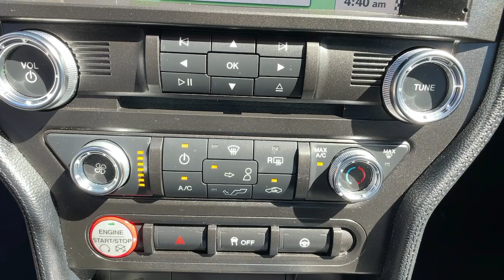2017 Ford Mustang Jasper, Canton, Woodstock, Alpharetta, Kennesaw, GA V2572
Shadow Black Used 2017 Ford Mustang available in Jasper, Georgia at Shottenkirk Ford of Jasper. Servicing the Canton, Woodstock, Alpharetta, Kennesaw, GA area.

ROUSH WITH SUPER LOW MILES, RARE!** SUPER CLEAN **, **CLEAN CARFAX HISTORY**, **LOW MILEAGE**, **FRONT BUCKET SEATS WITH CENTER CONSOLE**, **GPS/NAVIGATION**, **FORD SYNC BLUETOOTH**, **REAR BACK UP CAMERA**, **DRIVER POWER SEAT**, **LEATHER INTERIOR**, **POWER WINDOWS & LOCKS**, **SIRIUS SAT. RADIO**, **SPOTLESS INSIDE AND OUT**, **UPGRADED WHEELS AND TIRES**, **WELL MAINTAINED**, and **REVERSE SENSING SYSTEM** Equipment Group 050A, ABS brakes, Alloy wheels, Compass, Electronic Stability Control, Emergency communication system, Illuminated entry, Low tire pressure warning, Remote keyless entry, and Traction control Shottenkirk Ford of Jasper is pleased to offer you this exceptional 2017 Ford Mustang. This ROUSH Mustang Exterior is finished in Shadow Black and the interior is finished in Ebony w/Leather Bucket Seats. Clean CARFAX. 18/27 City/Highway MPGbr2017 Ford Mustang ROUSH 6-Speed Automatic with Select-Shift RWD 3.7L V6 Ti-VCT 24VbrbrbrAwards:br * JD Power Initial Quality Study (IQS), Vehicle Dependability Study (VDS) * JD Power Initial Quality Study (IQS) * 2017 KBB.com 10 Best Used Sports Cars Under $30,000 * 2017 KBB.com 10 Coolest Cars Under $25,000 * 2017 KBB.com 10 Most Awarded Brands * 2017 KBB.com Brand Image AwardsbrbrShottenkirk Customer Care* is included in all Purchases! 6 Months or 6000 Miles Powertrain Coverage, 1 Year Paintless Dent/Ding Removal - One year Windshield Repair, see dealer for complete details in store Another fine automobile offered by Shottenkirk Automotive Group Online All the Time!